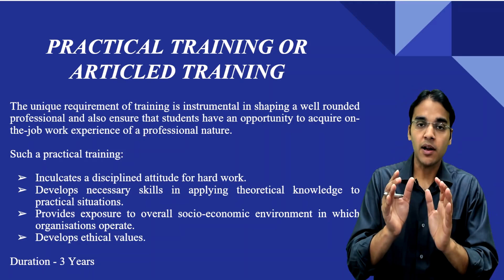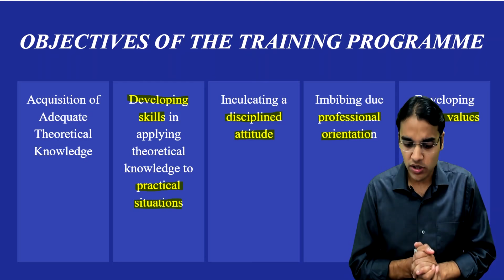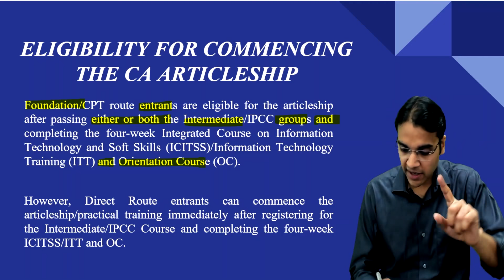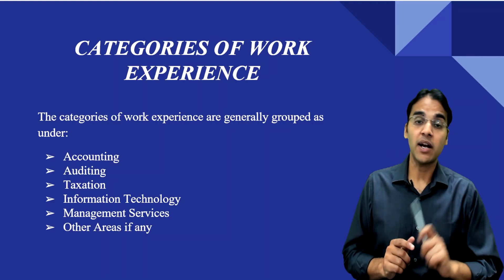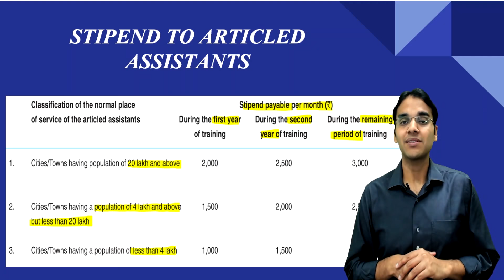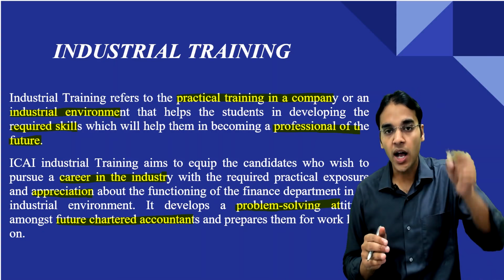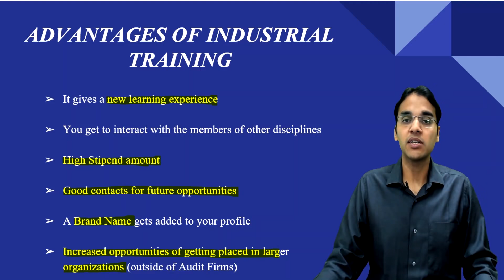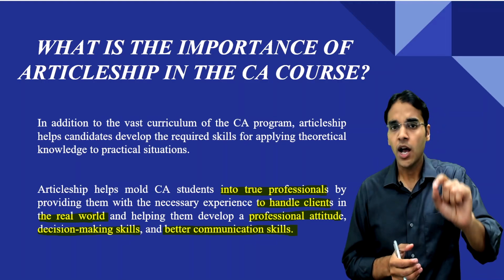CA Articleship & Industrial Training | CA Nitin Goel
"Hey students,

In this video, Nitin sir would be discussing about all the details of the most searched and talked topic i.e. CA Articleship.

Whether or not to choose Big 4 for Articleship ?

For lectures related query and more updates, check out the links given below :